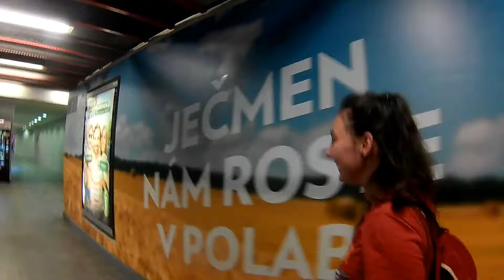FOTOGRAFOVÉ V PRAZE | 8.6. 2016 | Fotolab | Trip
Fotografové na prohlídce ve Fotolabu v Praze :)